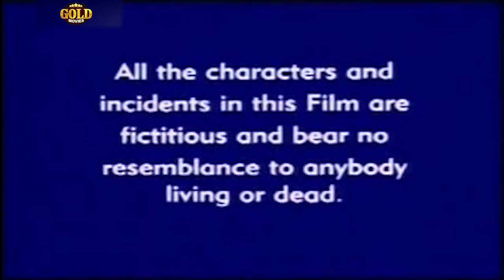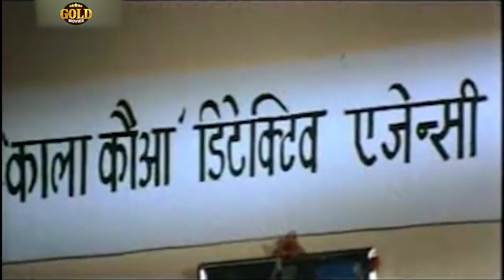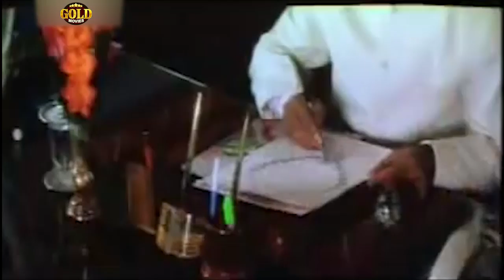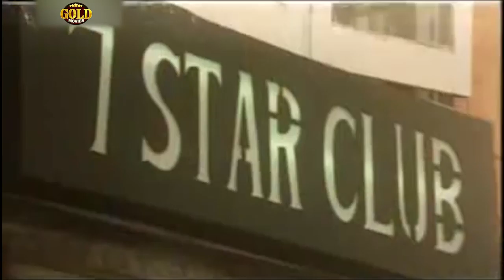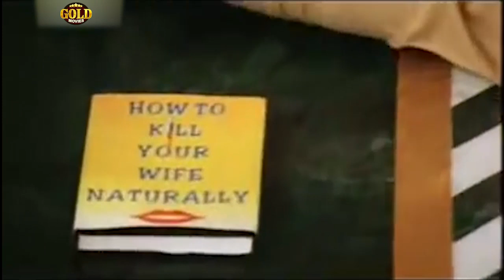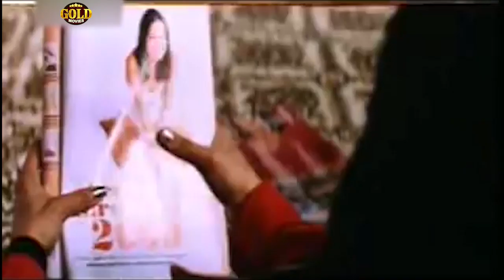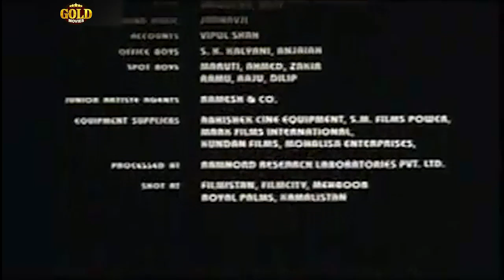Super Hit Comedy Movie | Rekha, Naseeruddin Shah, Arshad Warsi.